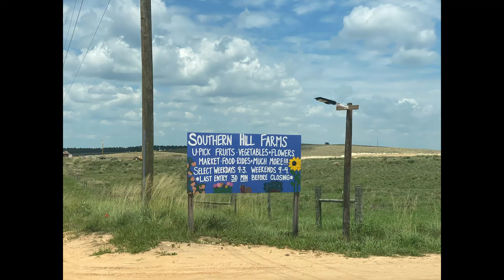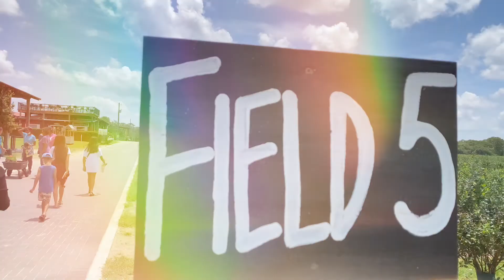Southern hill farm, Florida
Southern hill farm

Music epidemics sounds